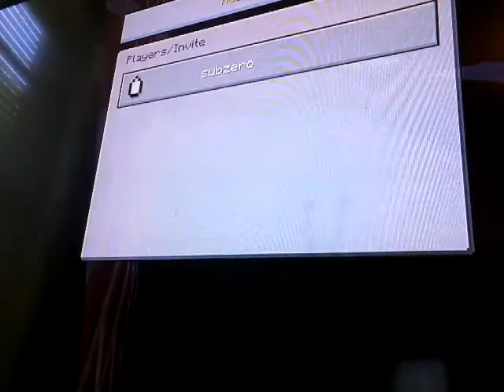Justin Smiley building traps tutorial